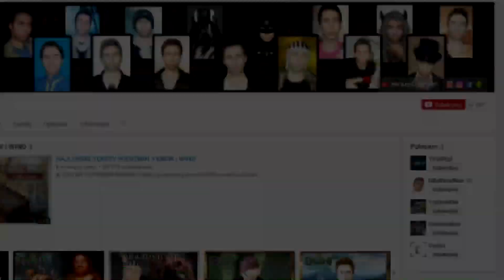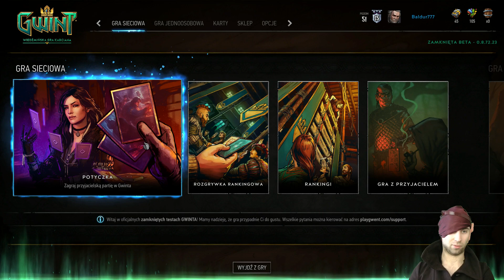CZY WARTO GRAĆ METOWĄ TALIĄ?? ZAGRAJMY W GWINT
GWINT,
gwint wiedźmińska gra karciana,
gwint testy serwerów,
gwint karty,
gwint cd project,
gwint potwory,
gwint królestwa północy,
gwint beta,
zagrajmy w gwint wiedźmińska gra karciana,
gwint pl,
gwint skellige,
gwint opening,
gwint beczki,
gwint zamknięta beta,
gwint scoiatael,
gwint nilfgaard,
gwint kondzio player,
gwint yennefer,
gwint emhyr,
gwint jan calveit,
gwint aktualizacja,
gwint karty premium,
gwint tryb rankingowy,
gwint nilfgaard,
gwint nilfgaard moorvran,
gwint pozycjonowanie,